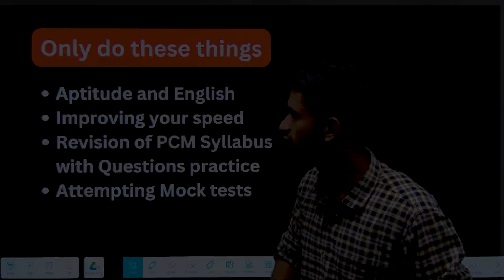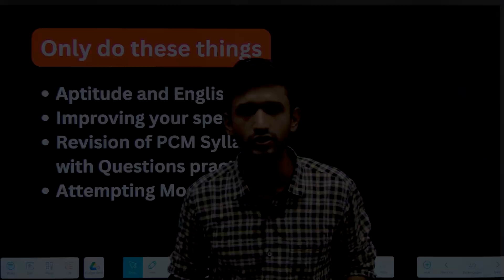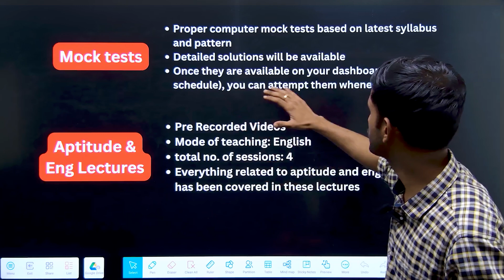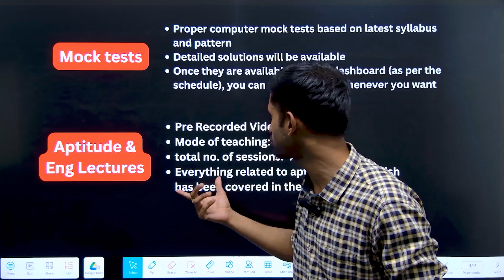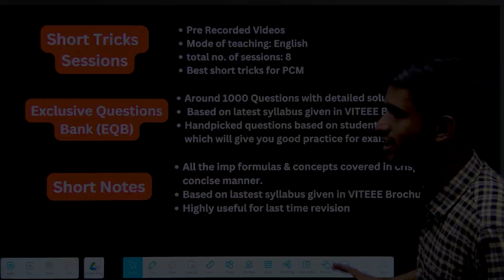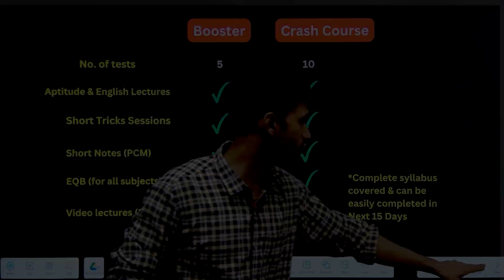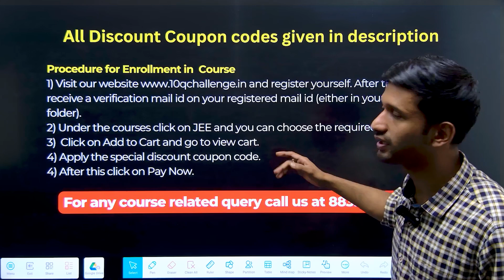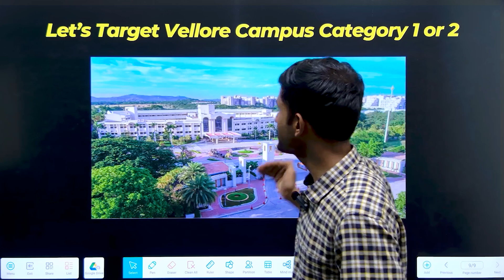VITEEE 2025 : Score 110+ in Last 10 Days| Strategy to get into VIT Vellore CSE | VITEEE Crash Course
Best Course for VITEEE 2025 is here i.e. VITEEE 2025 Booster Course

If you want you can check our VITEEE Crash Course too which contains everything given in VITEEE Booster Course. Apart from this, you get PCM Complete syllabus video lectures and 5 Mock tests.
2) Under the courses click on JEE and choose the required course.
3) Click on Add to Cart and go to view cart.
4) After this click on Pay Now.

This video consists of:
10 days preparation strategy for VITEEE 2025 exam
Best study resources for VITEEE 2025 exam